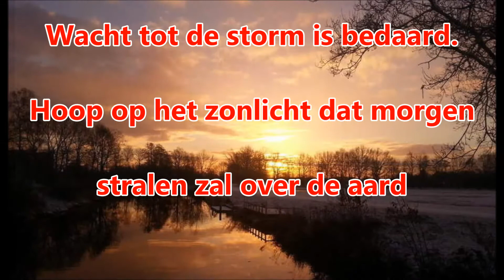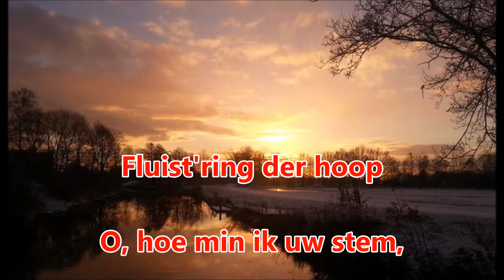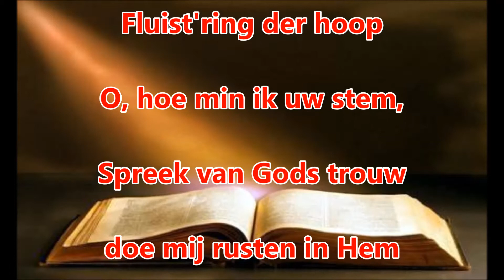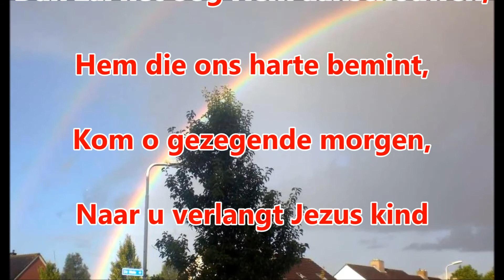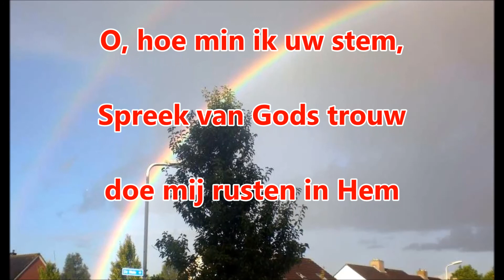Glorieklokken nr 361 "Fluistering der Hoop"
Glorieklokken nr 361 "Fluistering der Hoop" gezongen door de "Blijde Zaaiers"